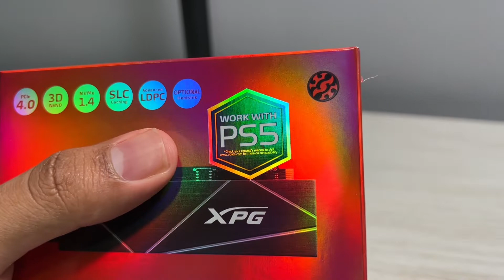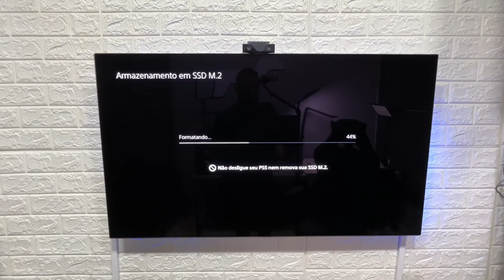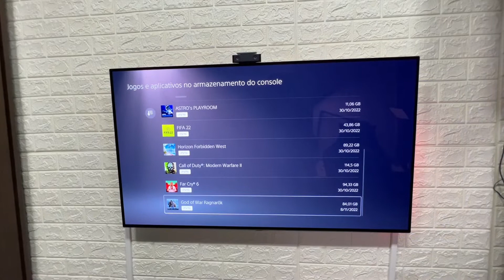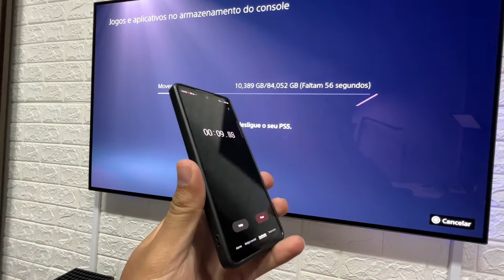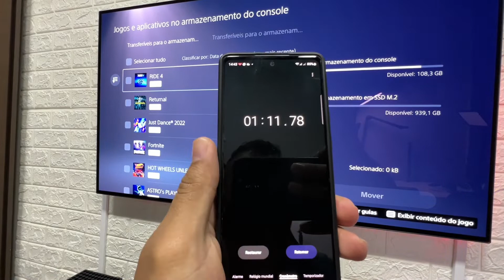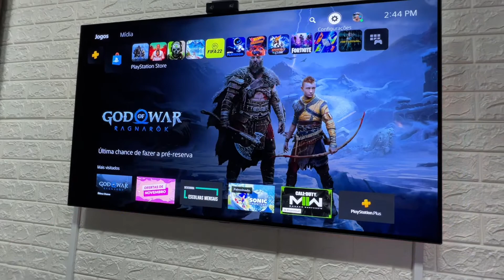SSD NVME XPG S70 Blade - Unboxing e instalação no Playstation 5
🛒 ONDE COMPRAR COM SEGURANÇA👇
XPG S70 Blade

PS5 EM PROMOÇÃO